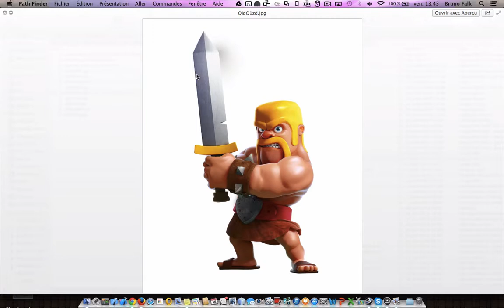Le JT de Clash Episode 1 feat. ArsenikCoC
Bonjour à toutes et à tous et bienvenue pour cette nouvelle vidéo présentant un tout nouveau concept de la chaîne le "Clash JT".

Nous nous retrouvons donc pour l'épisode 1 de cette série que je co-animerais avec ArsenikCoc, nouveau youtubeur Clash of Clans.

Ce premier JT se présentera en 5 rubriques :

- un coup d'oeil rapide sur l'évolution du classement général et français

- le nouveau concours "Art Concept" proposé sur le forum officiel Clash Of Clans de Supercell

- un raid de cochons enragés qui finira heureusement en flop total [RIP HOG RIDERS]

- le record spectaculaire de dons de troupes de Koopatroopa

- l'incroyable réalisation précipité du succès incassable de Brandon !

Clan de Brandon : SG! GLADIATORS

A très vite pour un prochain numéro co-animé du clash JT les amis !